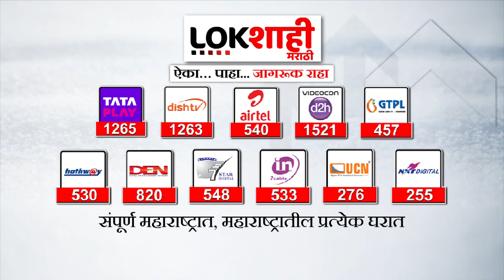Pankaja Munde Full Speech : 'मी सर्वसमावेशक चेहरा म्हणून माझ्याकडे सर्वजण पाहत आहेत' - पंकजा मुंडे